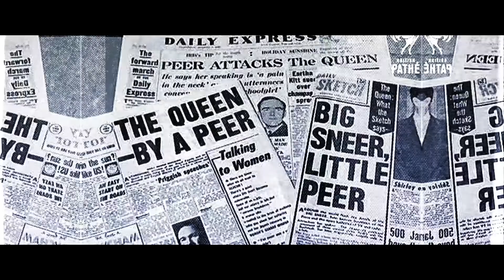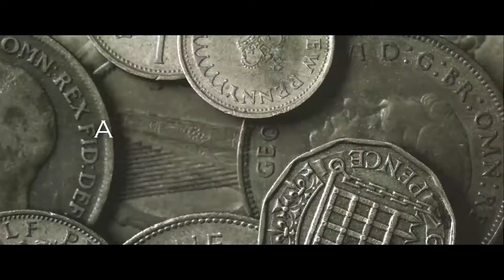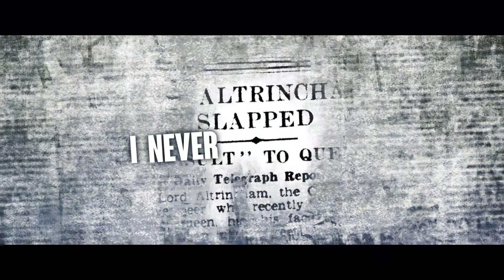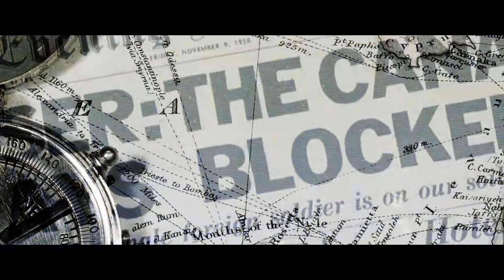Baron Carta - "Altrincham" Official Music Video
Baron Carta - "Altrincham" - Like this video? Come see thousands more at the Net's largest, uncensored, completely d.i.y. music video site, BlankTV.com!

Artist City, State, Country: San Francisco, California, U.S.A.

Artist Bio: Baron Carta was formed by Jono Bacon to blend together his favorite styles of metal into one consistent package. From heavy, thrashy sections, to upbeat driving rock, and to gentle melodic sections, Baron Carta isn’t limited by any particular style, and aims to explore many areas musically.
  The music is written and recorded by Jono Bacon and features legendary Primal Fear and Gamma Ray singer Ralf Scheepers, who brings his multi-octave talents and enormous power to the fold. Capping off the line-up is Morten Gade Sørensen from Pyramaze and Anubis Gate on drums.

Producer Name: Jono Bacon, Jacob Hansen

Song Lyrics: "Altrincham"

As the Suez wailed, and Nassar’s men prevailed,
Great Britain pushed into the pocket as the politician’s monarchy failed,
My pen means war, like never before,
These goddamn classless bastards whose reign we never support,
Some things have gotta change, a new era of a modern world prevails,
Aristocracy defined, dictators serve mankind, now it's time to pave a brand new way,
Let’s go!
In the shadows I watch you, silent and unknown,
No trinkets, no calling card, no ascension to the throne,
In a world of convention, a pariah in their way,
I’m not your enemy but the path to the peoples way,
I promise I see you,
And I feel the cage in your mind,
I never deceived you,
I just want to watch you thrive,
You’re always my queen, in service to me, and I’ll never walk away,
From shadows come light, my honesty fights, and the truth will see this day.